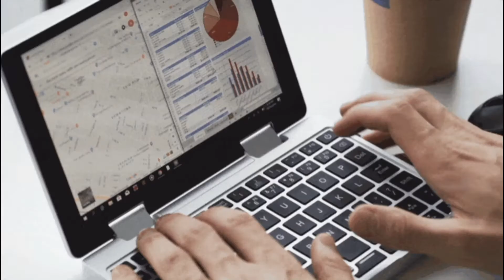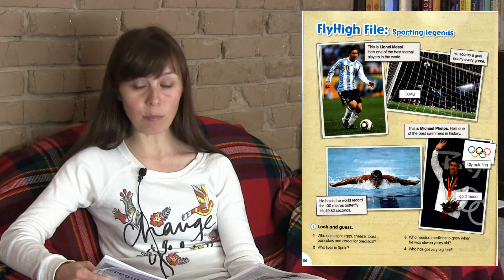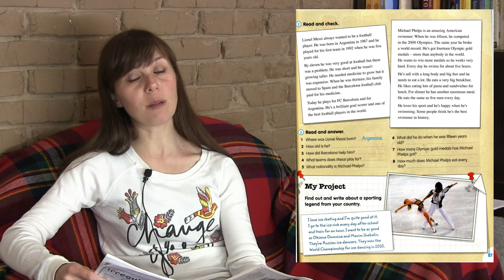Урок Англійської Fly High 4 page 86 part 1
Урок Англійської мови по посібнику Fly High 4 page 86 part 1